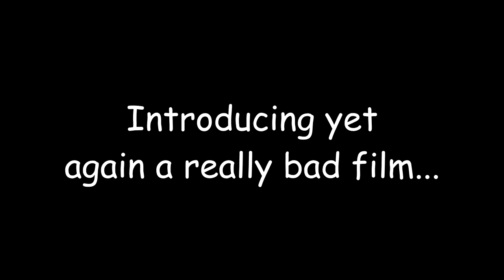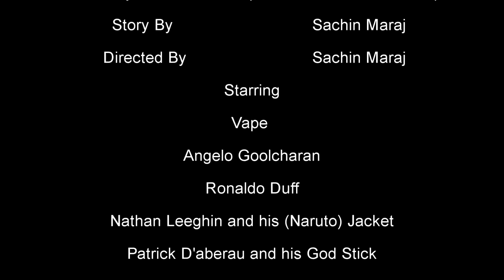Drugs Part 2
Part two of the film Drugs, made by Sachin Maraj and fellow 3 East students.